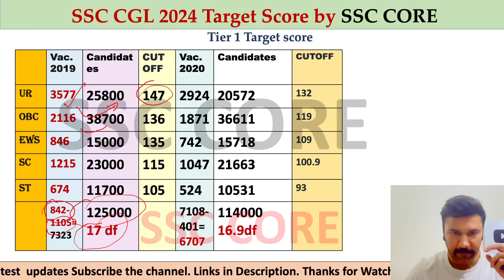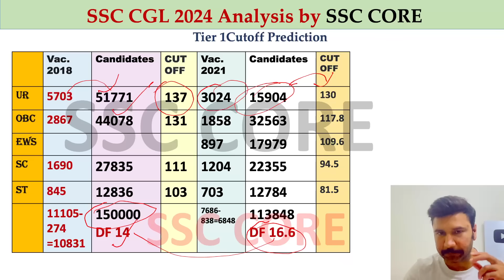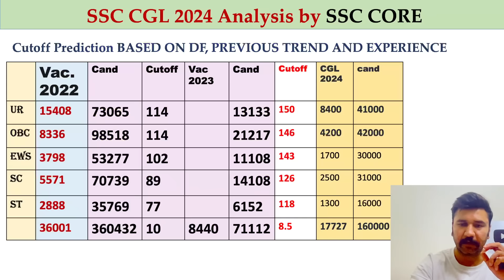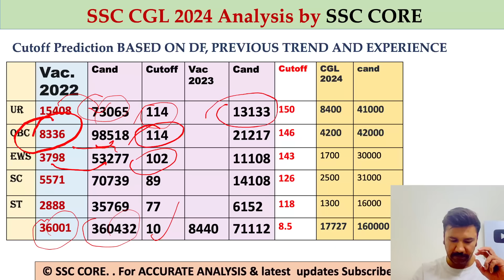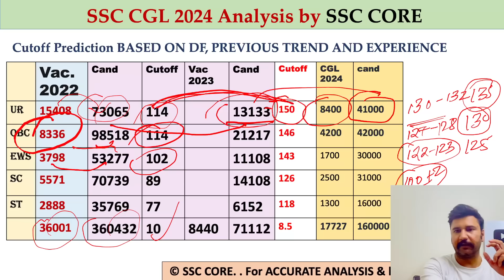SSC CGL 2024 Expected Target Cutoff || Score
SSC CGL 2024 Expected cutoff, Target score to clear the ssc cgl exam

SSC CGL 2024 Big update.. Vacancies kafi jyadaa hai..

Sub Inspector  Narcotics  Profile

About my background :

I  Hemant Gupta working as Inspector in central gst and customs in my hometown from SSC CGL exam..I have worked in excise department for 5 years , in Income tax department for 2 years and in defense Department for 6 months. I am a passed out of Hindu college , DELHI University and National University of Forensic Science (Min. of Home Affairs). I like to do Yoga , hit the gym and read novels, listen good music.

SSC CGL 2024 VACANCIES UPDATE
Kya vacancies increase Hongi

ssc cgl 2024 study material

😭PA SA post Profile in detail.

😍Income tax Inspector Profile

💕ASO MEA Profile

😔SAA MES

😒CBI SUB INSPECTOR

♻️ASO CSS PROFILE

🤪Gst Customs Profile.

INSPECTORS strategy for SSC EXAMS

ssc cpo 2024 preparation kaise karein.

ssc cgl 2024 statewise vacancies